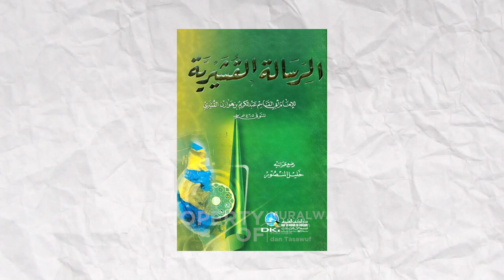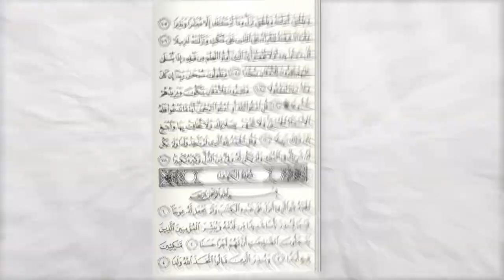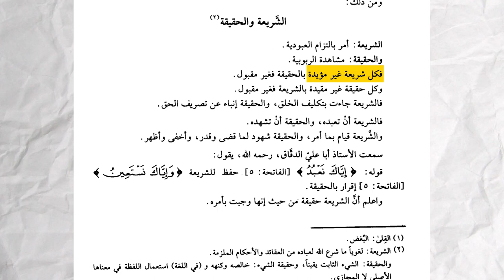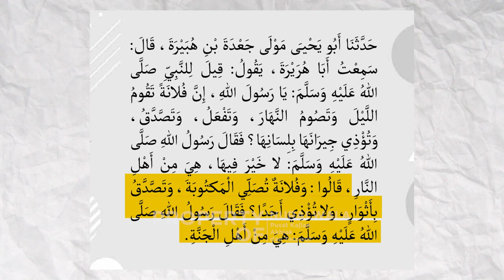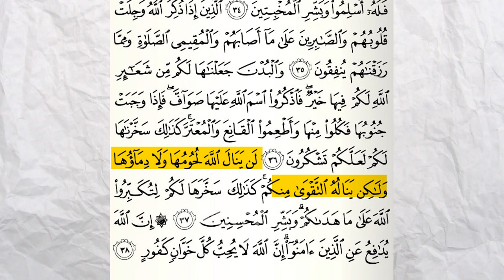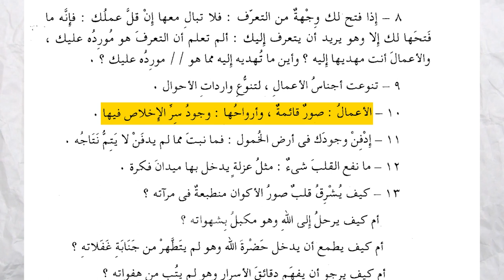Rajin Ibadah Tapi Sia-Sia? - Darmawan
Selamat menyaksikan serial video ngajitasawuf. Mari dukung kanal YouTube Nuralwala dengan berdonasi ke Yayasan Nuralwala: Pusat Kajian Akhlak dan Tasawuf melalui rekening BCA 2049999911.

Nuralwala: Pusat Kajian Akhlak dan Tasawuf